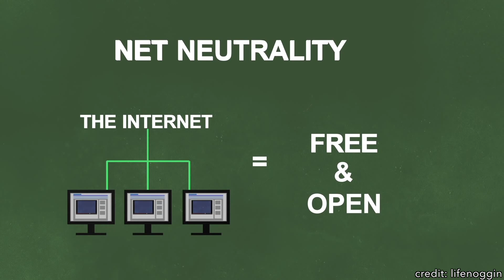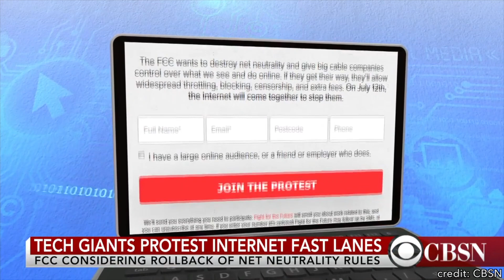What you should know about Net Neutrality in 2017